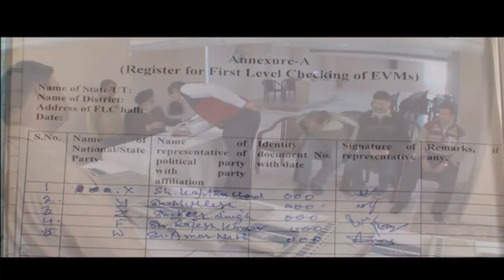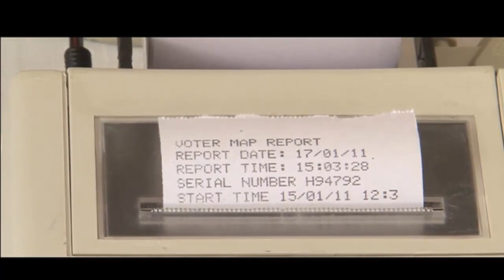First level Check of EVM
The video explains First level Check of  Electronic Voter Machine (EVM).